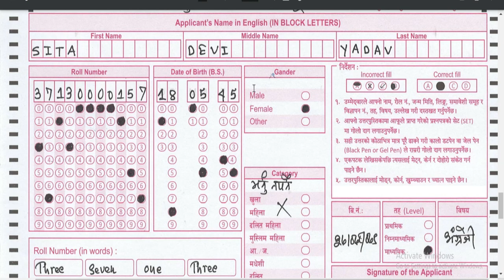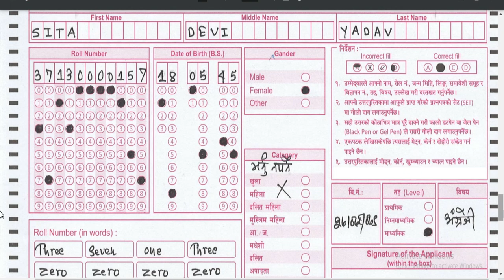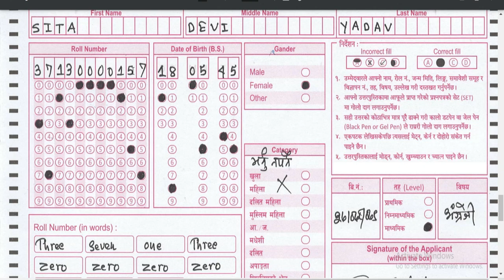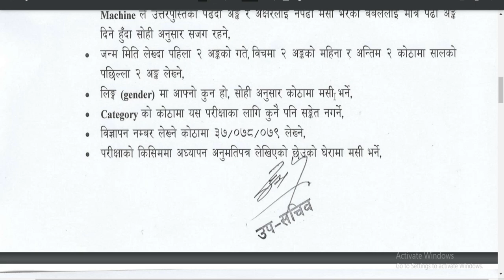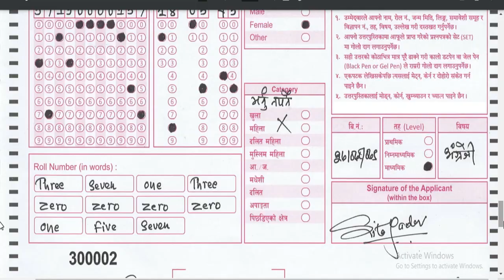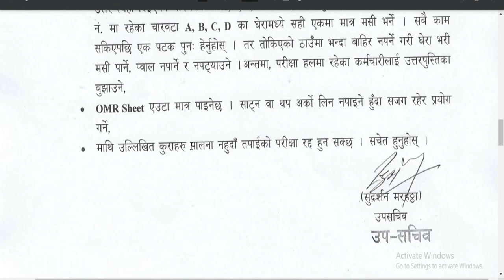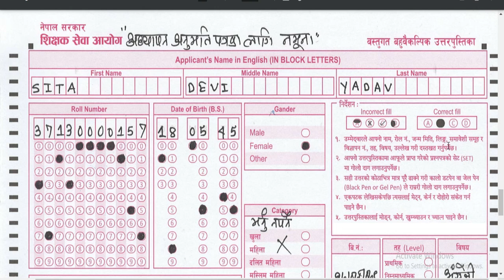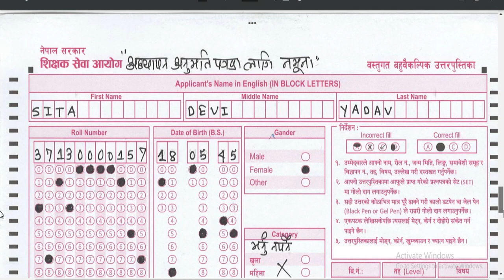How To Fill OMR Sheet Of Teachers License | License OMR Sheet 2079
aajako yas videoma maile tapaiharulai Teacher License ko OMR Sheet varne tarika sikako xu.